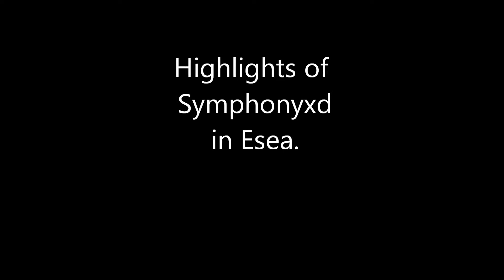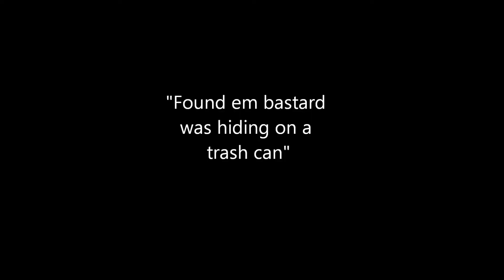Symphonyxd in Esea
Match on Esea with Symphonyxd doing what she does best.